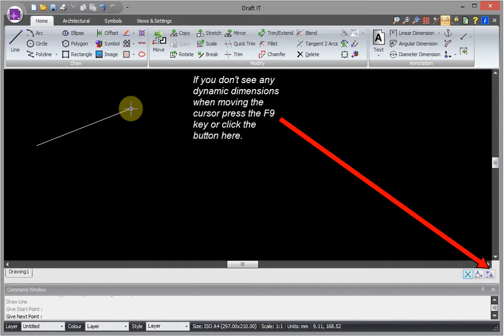Draft it - Micro Lesson - Line polar